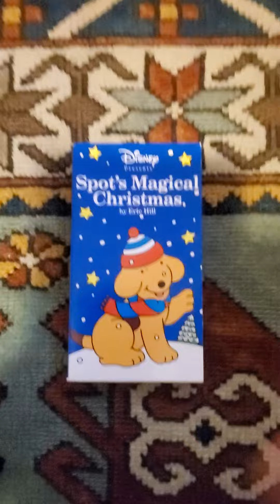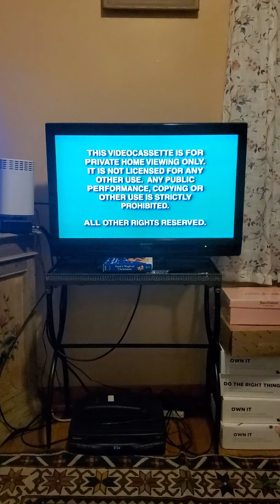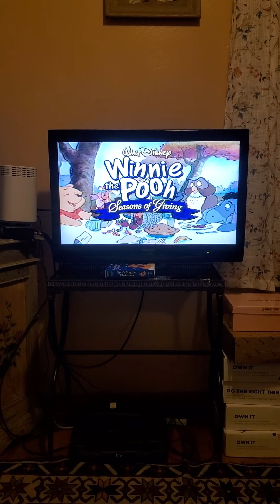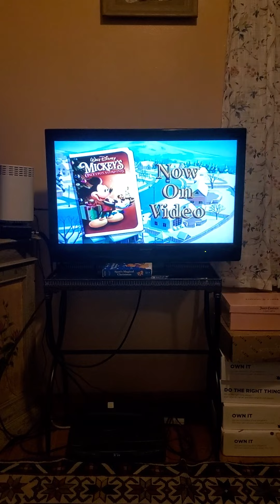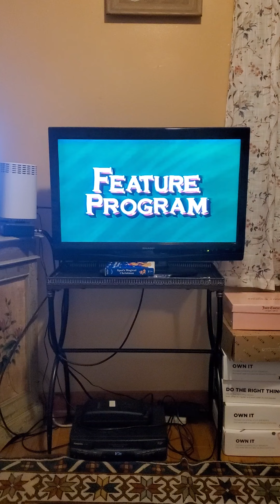Opening To Spot's Magical Christmas 1995 (1999 Reprint) Canadian VHS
Here is The Opening To Spot's Magical Christmas 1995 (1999 Reprint) (Canadian Copy) VHS
1. Green Warning Screens
2. Available This Holiday Season Bumper
3. Winnie The Pooh Seasons of Giving Trailer
4. Mickey's Once Upon a Christmas Trailer
5. Disney Hoilday Toons Trailer
6. And Now our Feature Program Bumper
7. Opening Title
1995 King Rollo Films LTD
1996 Walt Disney Home Video Corp.